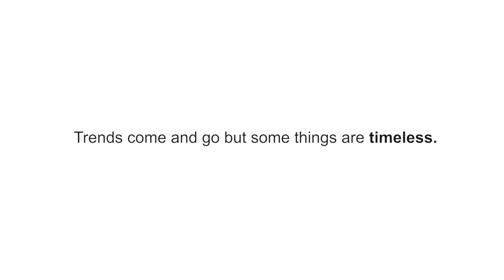fabandfix Fab & Fix 30th Anniversary Advert | Video Production Birmingham | Giant Leap Productions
ERA was looking for a special video to commemorate 30 years of their Fab & Fix brand. We decided to create a video that spanned 3 decades in the life of one Fab & Fix family which meant for lots of fun 80s and 90s production design!